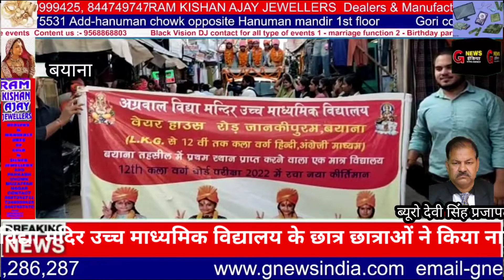विद्या मंदिर उच्चमाध्यमिक विद्यालय के छात्रछात्राओं ने कियानाम रोशन#निकाली विजय रैली#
बयाना# भरतपुर अग्रवाल विद्या मंदिर उच्च माध्यमिक विद्यालय के छात्र छात्राओं ने किया नाम रोशन # निकाली विजय रैली #

बयाना - अग्रवाल विद्या मंदिर उच्च माध्यमिक विद्यालय के छात्र छात्राओं ने 12 वी कला वर्ग में 15 छात्र-छात्राओं द्वारा अच्छी परसेंटेज लाकर के अपने विद्यालय एवं क्षेत्र और परिवार का नाम रोशन कर मिसाल कायम की है छात्र - छात्राओं  एवं परिजनों की मांग पर स्कूल प्रशासन ने विजय रैली का आयोजन किया जो विद्यालय से प्रारंभ होकर बयाना के मुख्य मार्गों से होती हुई पुनः विद्यालय तक पहुंची रास्ते में जगह जगह पर रैली का स्वागत सम्मान किया गया जिससे बच्चों के चेहरों पर खुशी नजर आई ।इस अवसर पर अध्यापक मोनू गुप्ता, योगेन्द्र शर्मा, अजब सिंह, निर्भय सिंह, अजय राजावत, अंशु मैडम , बहादुर सिंह,करतार सिंह आदि मौजूद रहे ।

बाइट - अजब सिंह प्रबंधक विद्यालय